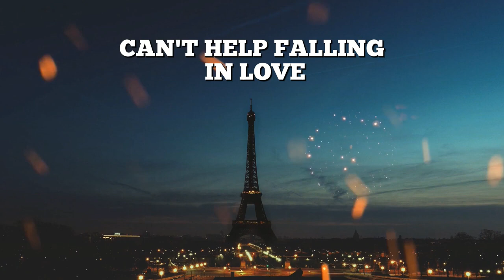Cant help falling in love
lagu lama yang masih enak di dengar